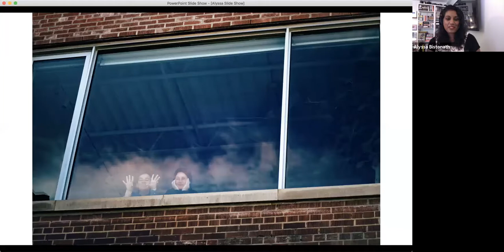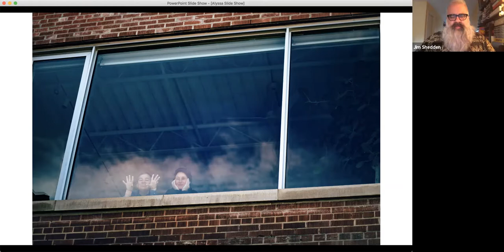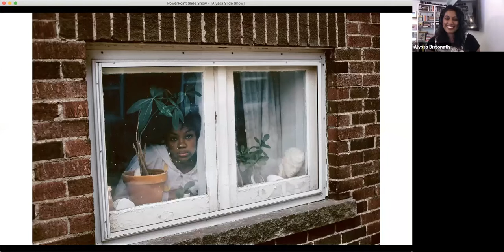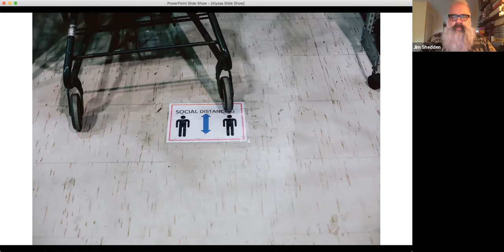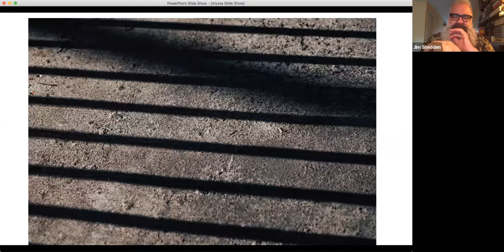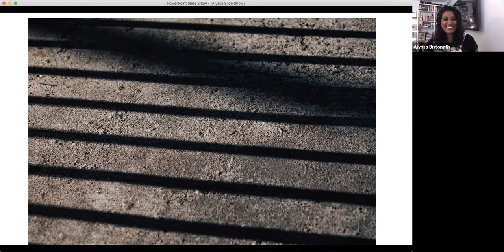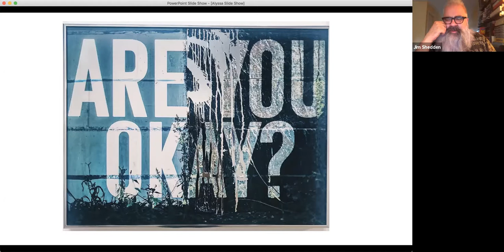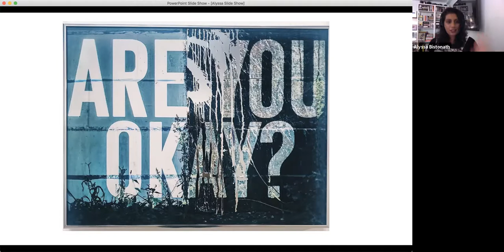Art in the Spotlight: Alyssa Bistonath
Join artist Alyssa Bistonath for a conversation with the AGO's Jim Shedden about her work, including the recent photography series documenting friends during this period of physical distancing and self-isolation

Alyssa Bistonath is a lens based practitioner whose work focuses on themes of memory and belonging. The daughter of Guyanese immigrants Bistonath endeavours to look at modes of representation by investigating nostalgia, exploring evidence, and interrupting the archive. Her work includes "Portals" (2018) a video installation commissioned by the City of Toronto for Nuit Blanche and the documentary “Why We Fight” (2016) where she invited the Guyanese diaspora to write letters to a personified Guyana. The film won Best Canadian Short at the Regent Park Film Festival. She is on the board of directors at Gallery TPW, and teaches at Ryerson University.

Jim Shedden is responsible for publications at the Art Gallery of Ontario, where he also curates interdisciplinary exhibitions including the forthcoming I Am Here: Home Movies and Everyday Masterpieces. In the 1990s, Shedden worked at the AGO as a film curator and performing arts programmer, before leaving for a 12 year stint at Bruce Mau Design. He coordinated the International Experimental Film Congress in 1989 and co-programmed the Innis Film Society from 1985 to 1994. Shedden directs documentary films, and has written on music, film, video, art, and design. Shedden is co-editing a book on Canadian experimental film for Goose Lane Editions (forthcoming, 2021).